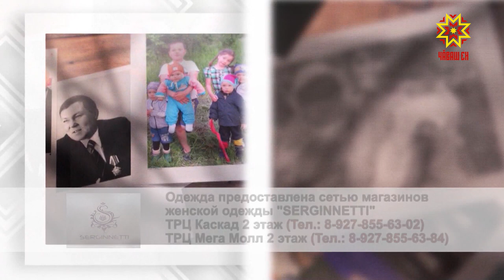Ырă кăмăлпа. Выпуск 03.07.2021